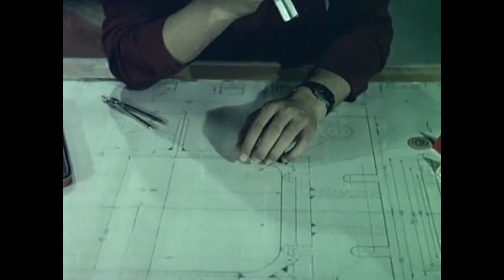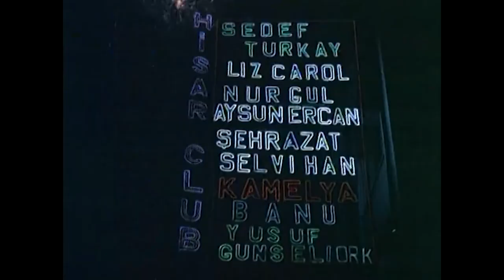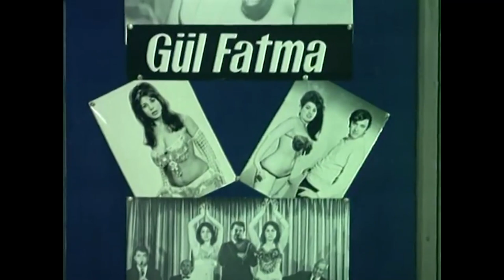Yarın Başka Bir Gündür | Hülya Koçyiğit Eski Türk Filmi Full İzle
Filmin Konusu:
Çocukluk arkadaşı iki gençle, aşık oldukları bir pavyon şarkıcısının öyküsü.

Yönetmen : Nejat Saydam
Senaryo : Nejat Saydam , Bülent Oran
Yapımcı : Murat Köseoğlu
Tür : Duygusal, Macera
Oyuncular : Hülya Koçyiğit, Murat Soydan, Tanju Gürsu, Reha Yurdakul, Nevgin Ulukut